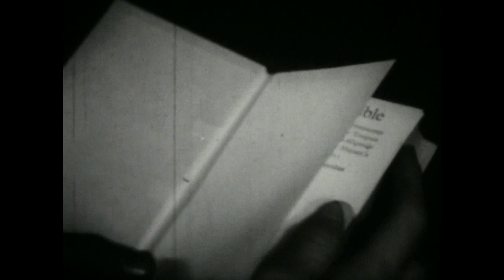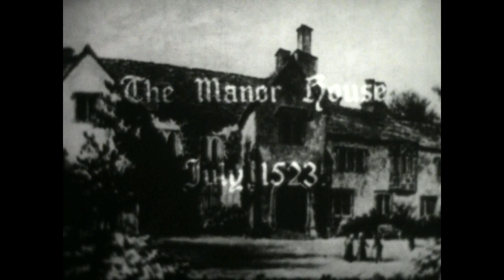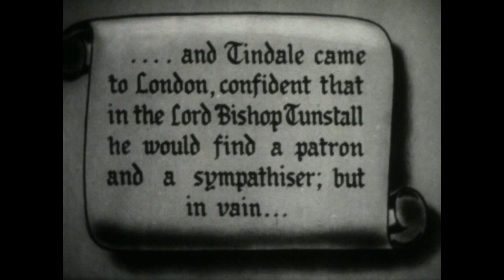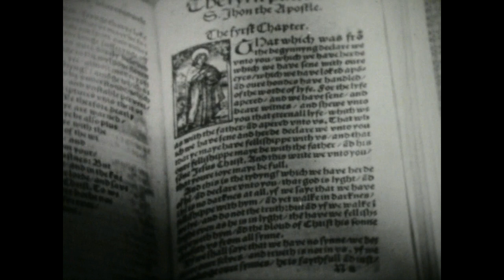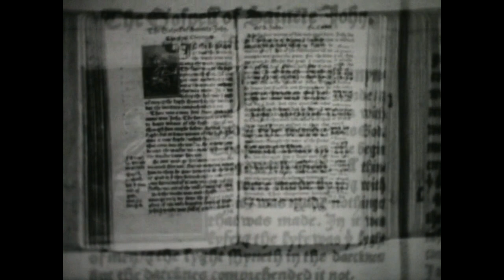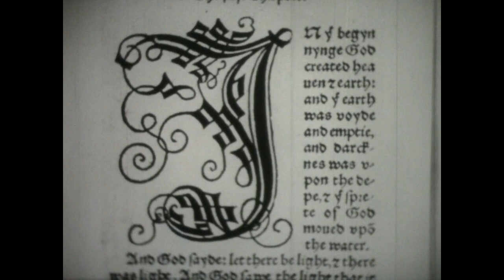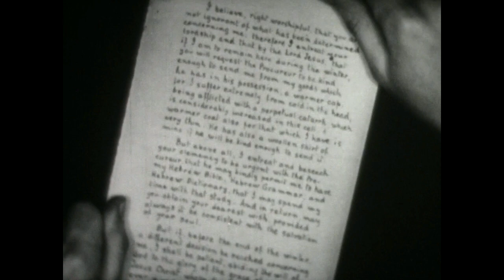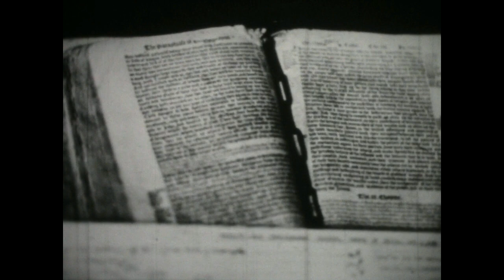"William Tyndale"- English Bible Translator Documentary (1937)